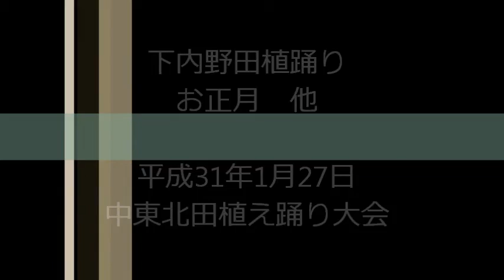下内野田植踊り「お正月 他」＠中東北田植え踊り大会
下内野田植踊り
お正月、年初、朝はか、君様、夕暮れ、おいどま

中東北田植え踊り大会